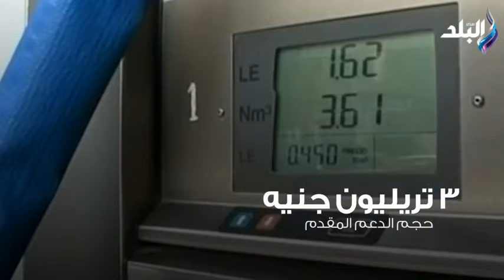ماذا تفعل 3 تريليون جنيه في مصر